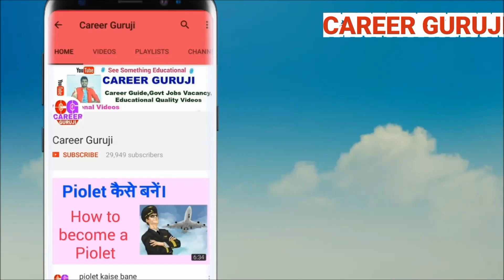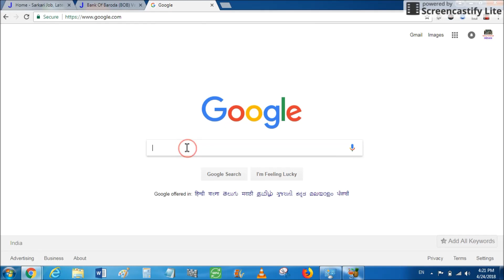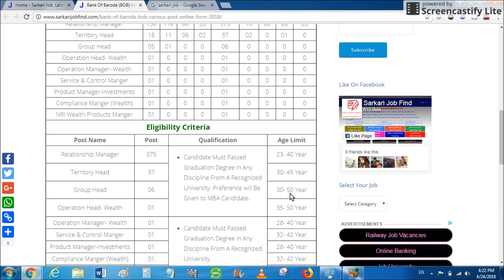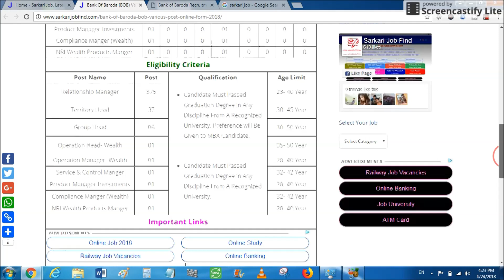ग्रेजुएशन वालों के लिए बहुत ही कमाल की VACANCY | 424 POST VACANCY | ALL INDIA JOBS FOR GRADUTION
APPLY ONLINE

सरकारी नौकरी के सारे फॉर्म के लिए यह वेबसाइट जरुर देखो,  यहाँ पर सारे फॉर्म मिल जायेंगे